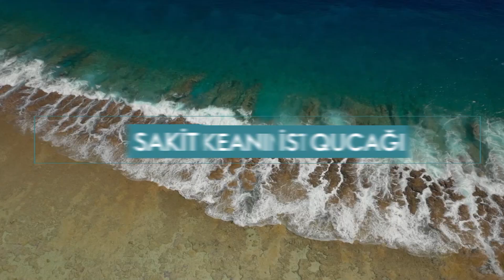Qızıl Konfrans 2024 - Tailand